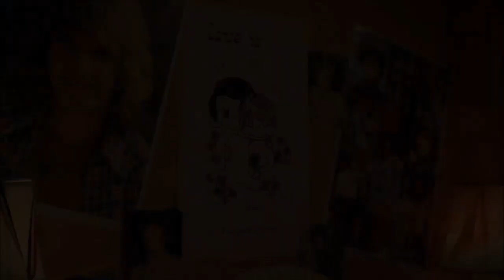Kelso and the Stolen Car pt 3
These are Kelso's funniest clips from Season 01 Episode 14 part 3 on the hit show That 70s Show

I goofed up the into, sorry ;-)      mistakes were made, lol